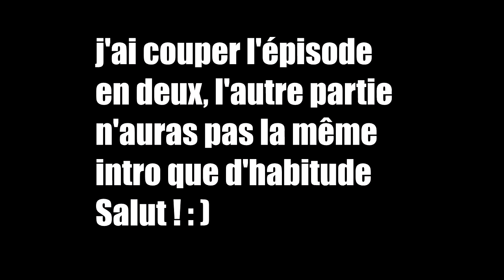EP3 un combat intense-Let's Play Hyper Light Drifter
suite de cette série sur Hyper Light Drifter
j'espère qu'elle vous plait toujours autant